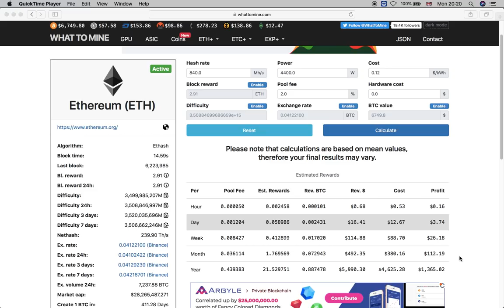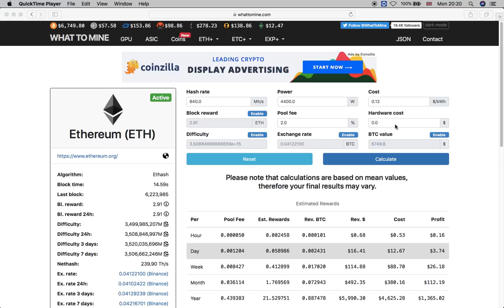TURNING MINING RIGS OFF | AUGUST 2018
Ledger Blue / Ledger Nano S

Code: rdysv8k8w29q

Bitcoin: 18ugE8gT9QiUd6RGu4JtLrzpvNTJBA9hpH
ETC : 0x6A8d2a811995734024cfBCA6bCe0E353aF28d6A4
XZC: a7hEZCfNtXcUSVLBkHQP6gZJ9RjpSAttpb
Litecoin: Lh1zojqLUAW4kGLbqK9HALgvp4SHHdkWzk
Dash: Xb58Xx66SYCEysuk35j9DhujUVG5jjSXvE
Ethereum: 0x10aDD781A8327A632e618DAd6cCb540e091ac6e8